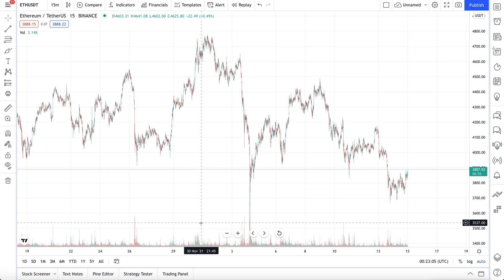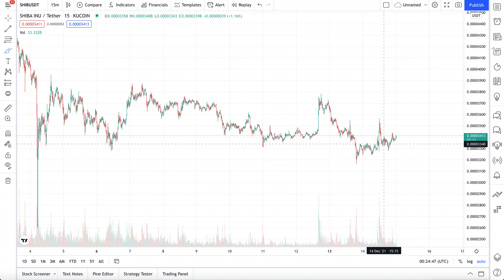SHIBA INU IS BEATING ETHEREUM IN THIS DEPARTMENT - LITERALLY BEST COIN